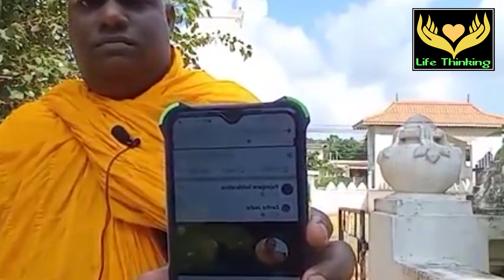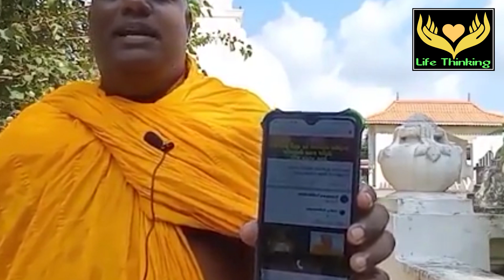ඥාණසාර පොඩි හාමුදුරුවන්ට ආයේත් බැන්නොත් බලාගෙනයි / gnanasara thero